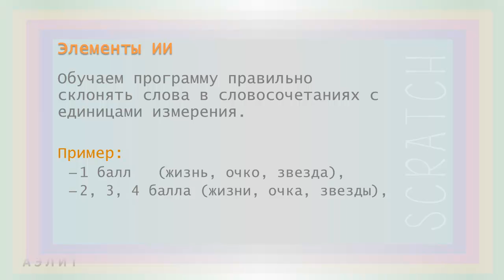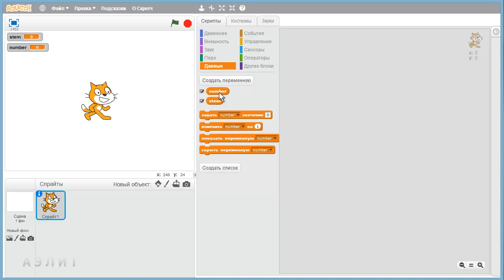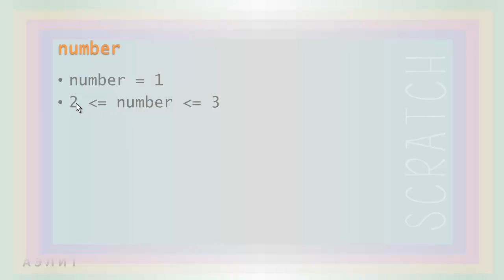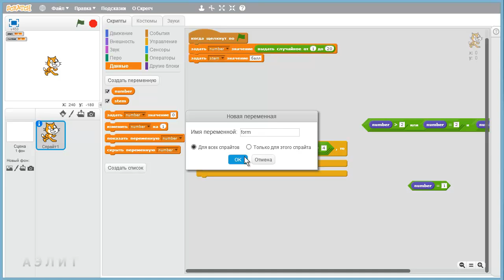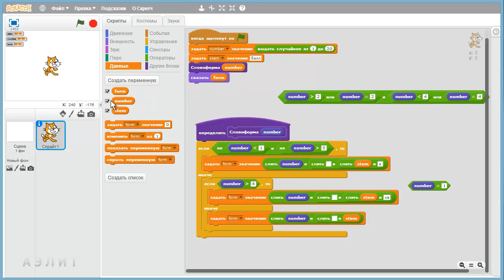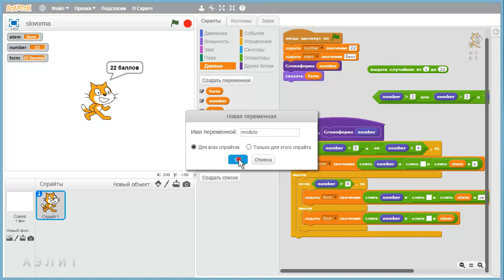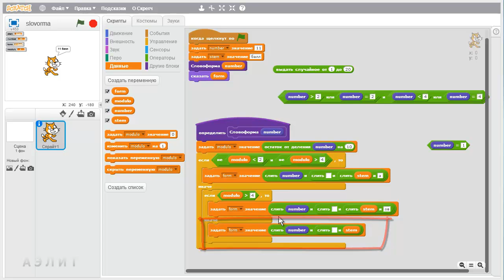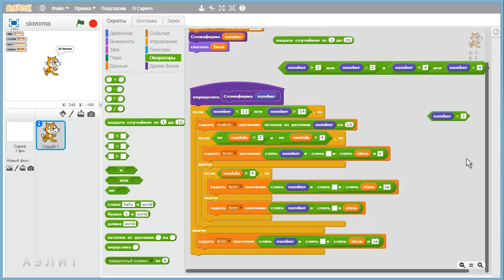Делаем умный вывод данных. Часть 1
Программирование в Scratch.
Делаем программу с искусственным интеллектом. Обучаем компьютер правильно склонять слова в словосочетаниях с единицами измерения.

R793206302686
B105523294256